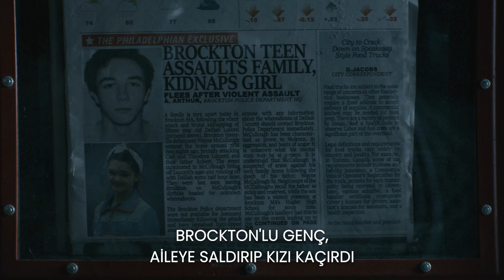Wayne, şimdi GAİN'de.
"Ben Angelica ve bu... John Wayne!"
Deadpool serisinin senarist ve yapımcılarından aksiyon ve macera dolu bir yolculuk.